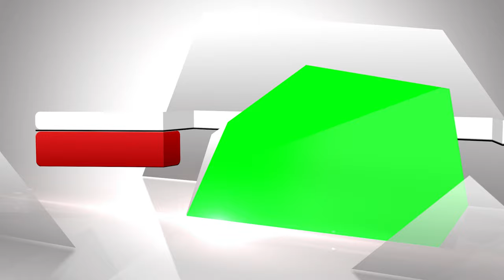Unique Style White-Red Presentation/Slideshow/Promo with Green Screen | FREE TO USE | iforEdits